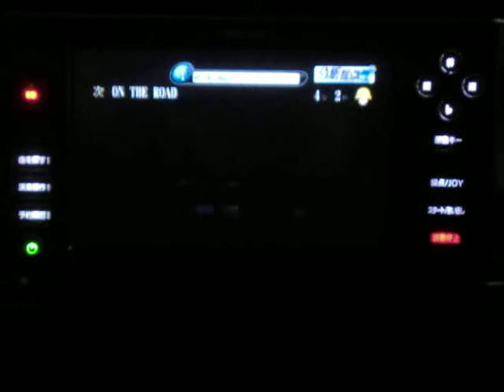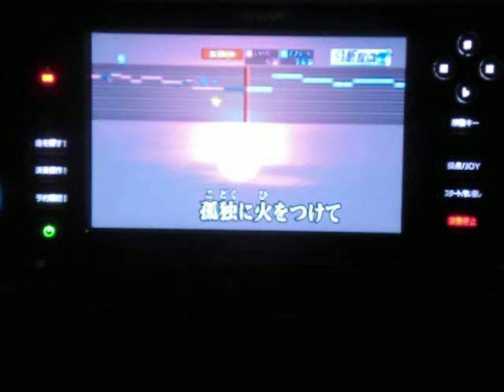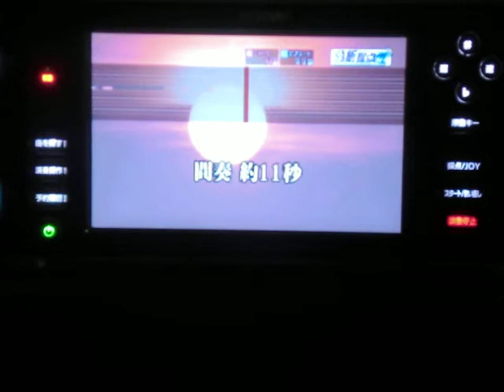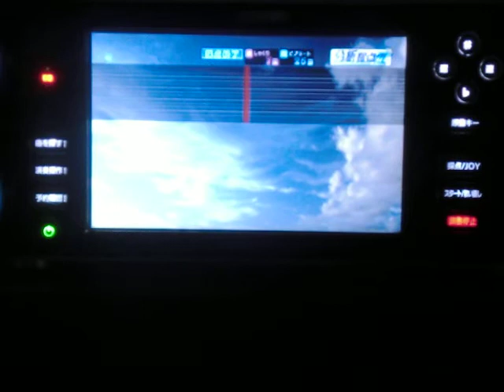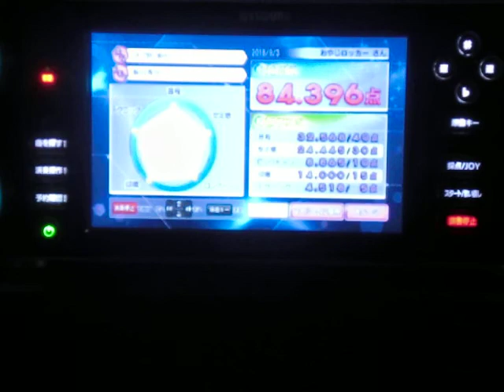ON THE ROAD 浜田省吾 ｂｙ おやじロッカー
説明　おやじがいくら面倒くさがりでもこれ一発撮りは流石に収益得てないからって聴いていただく皆様に失礼だろ(~_~;)のコーナー　タイトル長い(笑)そんな訳で好きなんだけどうまく歌えない歌　お蔵にあります　このタイトルの時はお気を付けくださいm(__)m只の騒音です・・・